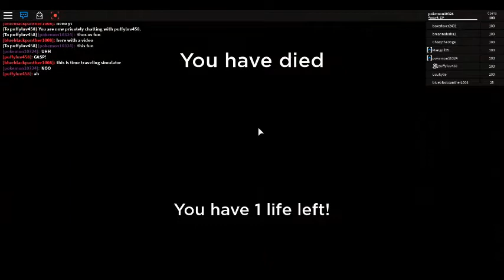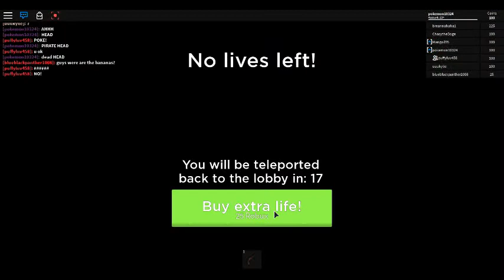Time Travel Adventures : 1702 Caribbean Sea Part 1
With Puffy